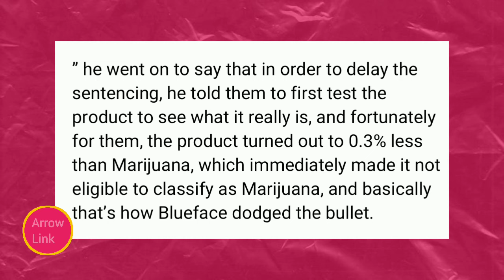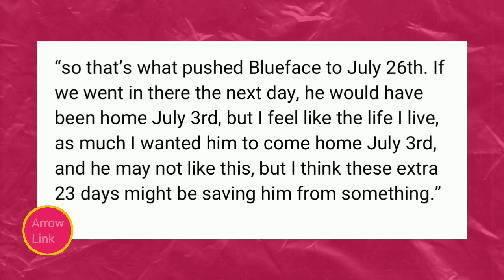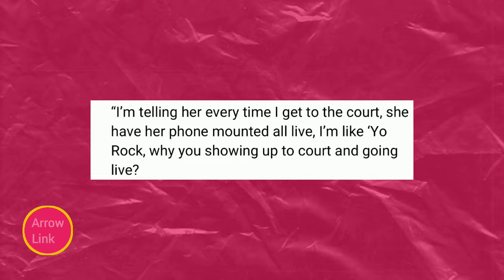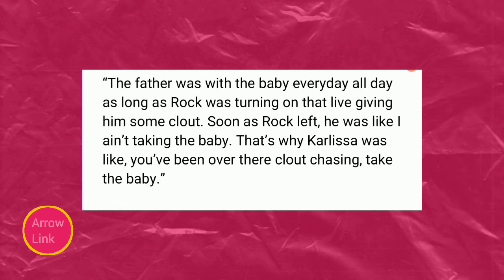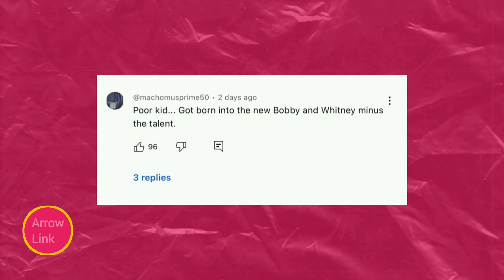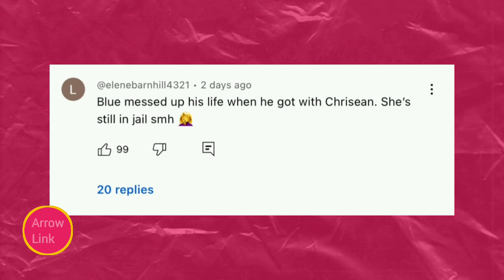BLUEFACE REACTS TO WACK100 SNITCHING ON HIM AND CHRISEAN